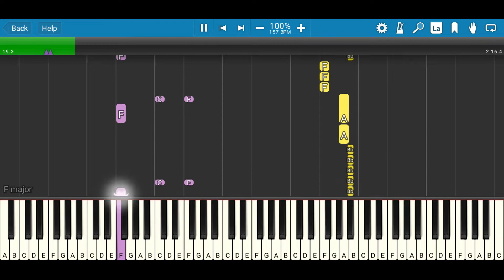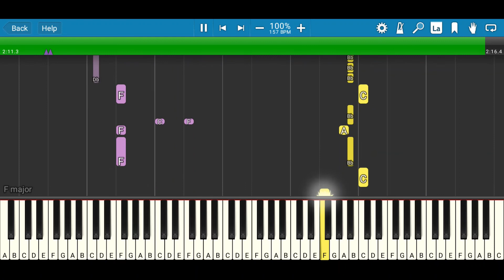[Sheet] Girls On Top (GOT the beat) - Step Back | Piano Tutorial | Short Ver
Piano Sheet of 'Step Back' by Girls On Top (GOT the beat)

Feel free to use my cover but please credit me (channel name and link) for the use of my instrumental.